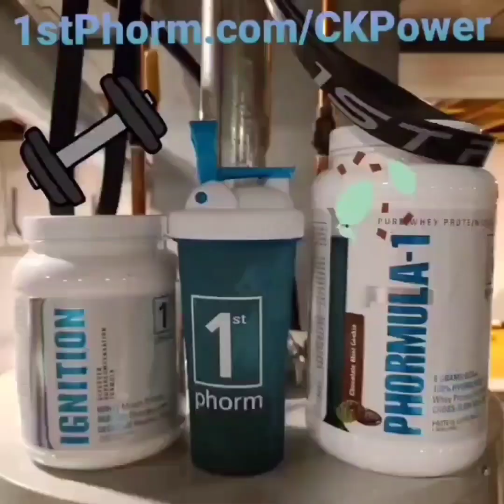Shutdown Day 9 Chest, Shoulders, Triceps 🏋‍♂️ 12/28/20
Shutdown Day 9 Chest & Triceps 🏋‍♂️

🔥 Band Flyes (3 sets 15)
🔥 Incline Barbell Press (3 sets 15)
🔥 Incline Dumbbell Flyes (3 sets 15)
🔥 Single Arm Landmine Press (3 sets 15)
🔥 Incline Push-ups (3 sets 15)
🔥 Dumbbell Military Press (3 sets 15)
🔥 Dumbbell Front Raise (3 sets 15)
🔥 Dumbbell Upright Rows (3 sets 15)
🔥 Skull Crushers (3 sets 15)
🔥 Bench Dips (3 sets 15)

Today's post workout stack was Chocolate Mint Cookie Protein & Ignition Carbs🥤

My Transphormation FREE App
🍁MyTransphormationStartsToday.com/CKPower🍁